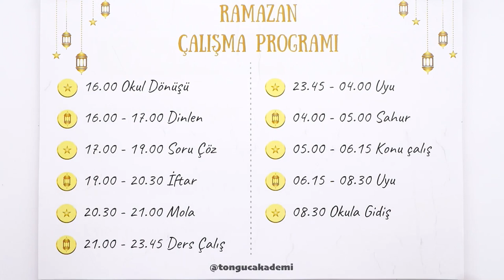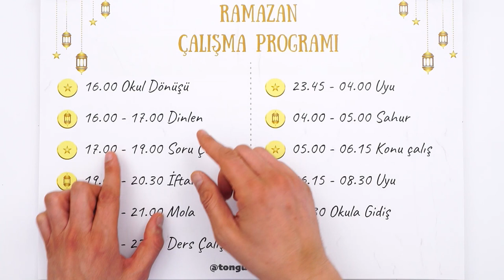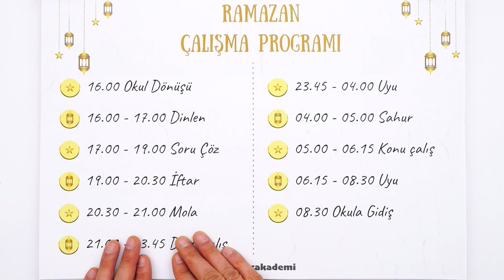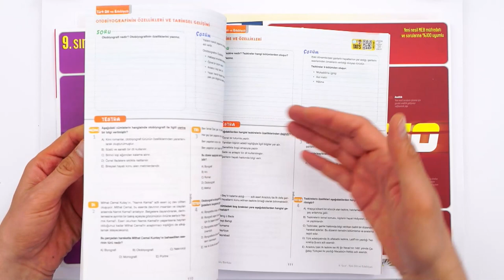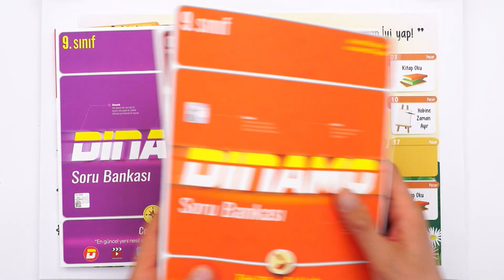Ramazanda Nasıl Ders Çalışmalıyım ❓🤔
"Ramazanda Nasıl Çalışmalıyım?" "Ramazanda Ders Çalışma Düzenim Nasıl Olmalı?"  dediniz biz de cevapladık! İşte çok özel Ramazan ayı ders çalışma taktikleri 👉